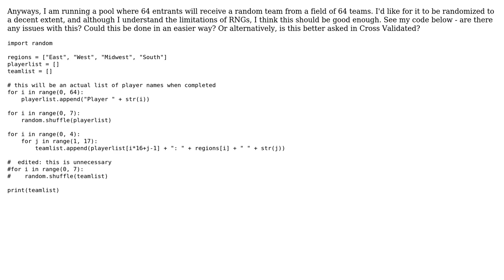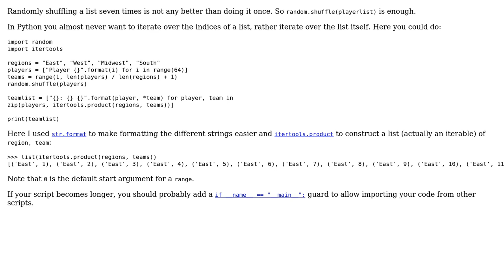Code Review: NCAA Pool - Generate random teams for a list of players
With thanks & praise to God, and with thanks to the many people who have made this project possible! | Content (except music & images) licensed under CC BY-SA | Music | Images & others | With thanks to user Vogel612 user Graipher user glassy and the Stack Exchange Network Trademarks are property of their respective owners. You are responsible for your own actions.